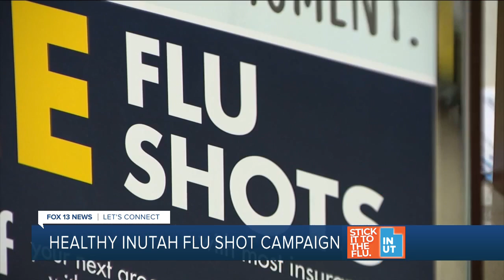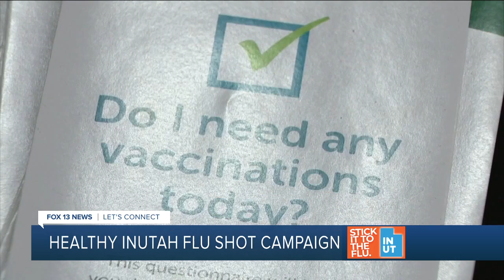Healthy In Utah w/ Fox 13 and Val Hale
Val Hale joins Fox 13 to discuss the importance of getting a flu shot each year. The Healthy In Utah campaign aims to help Utah residents stay healthy during the coronavirus pandemic by educating about the benefits of wearing masks, social distancing, preventative care and wellness checks, immunizations and more.